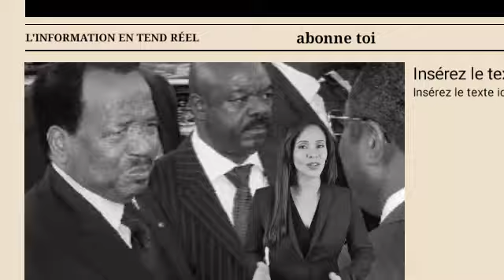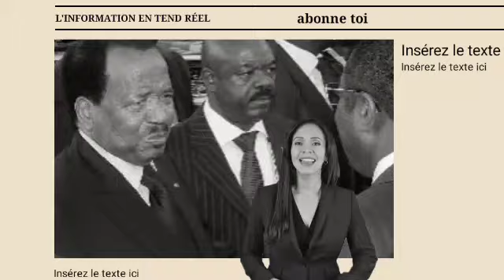Question de vie ou de mort: Paul Biya en danger, d'éloignement de Biya et son épouse d'Etoudi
Depuis son exil en Allemagne, l’activiste politique Franze Krause a jeté un pavé dans la mare avec un appel retentissant : déloger Paul et Chantal Biya du palais présidentiel d’Etoudi. Une sortie qui fait déjà couler beaucoup d’encre.